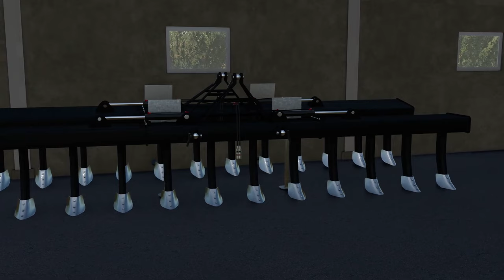LS22 | Trailer zum neuen Projekt | Landersum | #01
Servus Leute, in diesem kurzen Video gibt es ein paar eindrücke zum neuen Projekt, welches am 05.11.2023 startet, für alle die ScheBa Gold haben schon am 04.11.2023!

Rattet auch gerne mal nach der Map in den Kommentaren!